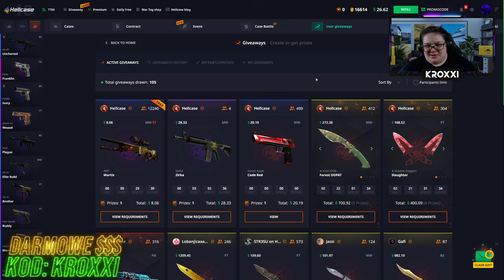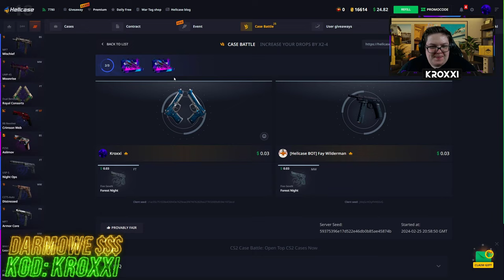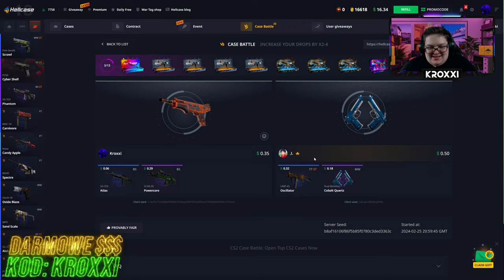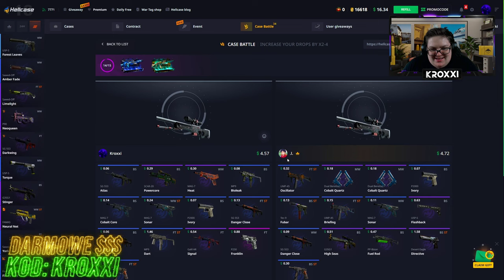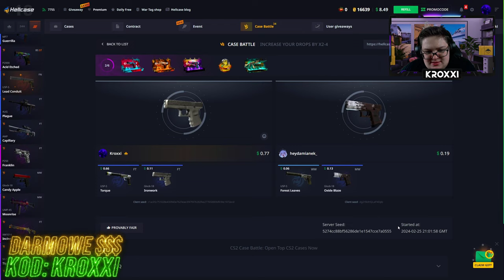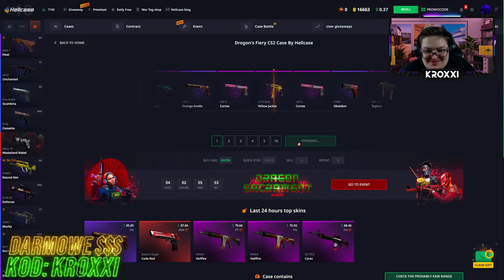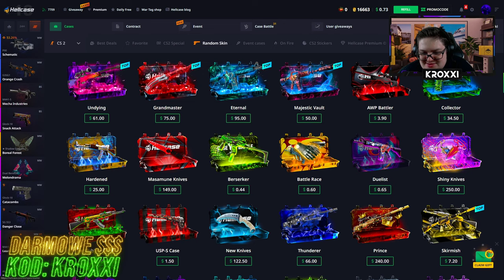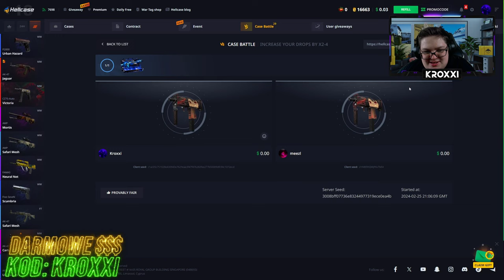🤩OD 100zł DO KOSY na HELLCASE!🤑 [CS2 CASE OPENING]💸